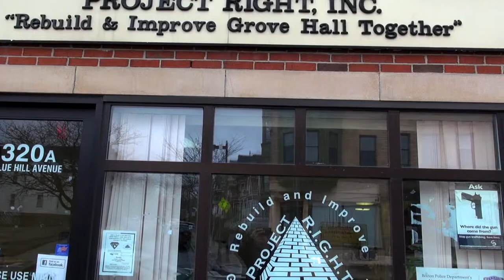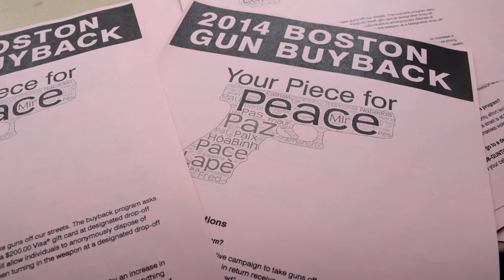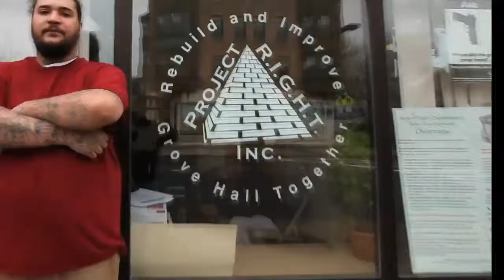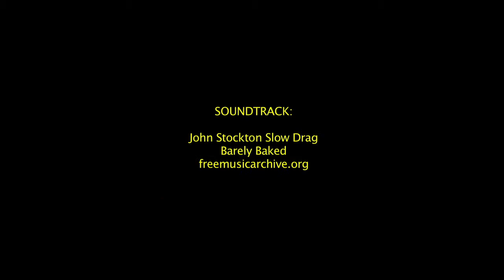"One Day in Boston" Project Right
One Day in Boston is one of those passion projects I try to do every year. It can be fun and challenging to dig up a good story to shoot all in one day that’s both emotionally charged and interesting to watch. I’ve been participating in this project since it began in 2010 when it was called One Day on Earth 10-10-10. It’s still part of One Day on Earth, which was co-founded by Kyle Ruddick and Brandon Litman.  However this year instead of filmmakers producing stories shot around the entire globe, they decided to concentrate on documenting organizations and individuals as they access opportunity in major metropolitan cities in the United States. Filmmakers were asked to investigate ten specific questions about the future of their cities on April 26, 2014. All of the stories and raw footage will be uploaded and placed in an interactive geo-tagged archive on the One Day on Earth’s websites dedicated to each of those major cities. Our story will appear on the One Day in Boston website. One Day on Earth producers will also be creating a TV series about the future of the American city.

We wear many hats in TV news. To survive we need to have skills as field producers, directors, shooters and editors. The last few times I participated in One Day on Earth I covered them as a “one man band.” This year however, the One Day in Boston project date was scheduled at the same time I was recovering from left rotator cuff surgery. Since I couldn’t physically shoot this year, if I wanted to produce this short film I needed to try to put together a team of Boston filmmakers to assist me – without ever lifting a camera to my shoulder. The call went out on Facebook and Twitter. I got quite a quick response. Todd Mahoney agreed to shoot with my Canon C300 cinema camera. Brian Arata, Daniel Berube and Ron Risman jumped on board to shoot some amazing time-lapse films for us. Mike Magee and Louise Michaud of Pictures From The Sky had just purchased a new Freefly MoVI M5 motion rig and agreed to shoot all our motion shots, some great BTS clips and stills to boot. Jovan Tanasijevik, Frederico Creatini and Emilie Pickering of Above Summit Films offered up a couple of gorgeous aerial shots of Boston.

Our focus this year was on an organization from Grove Hall in the Dorchester section of Boston called Project Right. I don’t want to spoil too much of the story but I will tell you what attracted me to Project Right was the fact that the inner city stuff happening at their office struck a chord with me. They do good work there. In addition to the activities they offer to younger kids, they also work with local youth gangs with their gun buy back program. In addition they offer help transitioning former gang members back into the community and give support to family members. Isabel Torres of Project Right said it best: “We’re just where we need to be. Where the people are.”